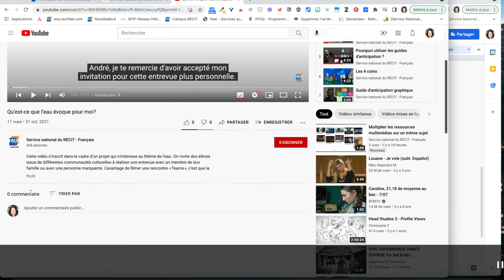Chapitrage sur YouTube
Cette capsule présente comment générer un chapitrage de vidéo sur YouTube. Il suffit d'ajouter le début de chaque séquence dans la description YouTube et le chapitrage se fait automatiquement. On peut copier la description dans un document partagé aux élèves.